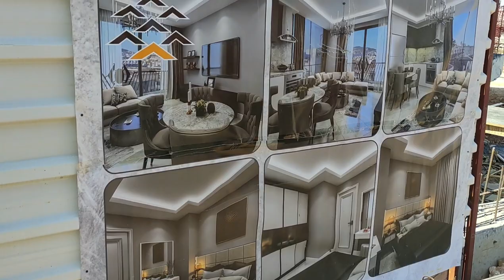Квартиры в Алании на Котловане | Купить квартиру на рассрочку 0% | Недвижимость в Турции | Аланья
1+1 от собственника в алании
2+1 от сочбственника в алании
3+1 от собчтвенника в алании
пляж клеопатры
инжекум пляж
амир капитал
аланья парадайс
парадайс аланья